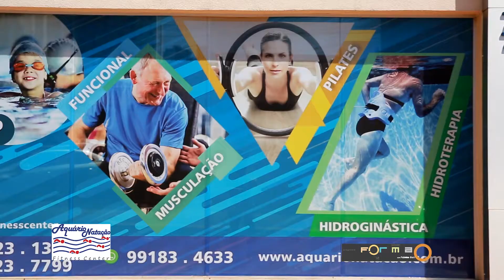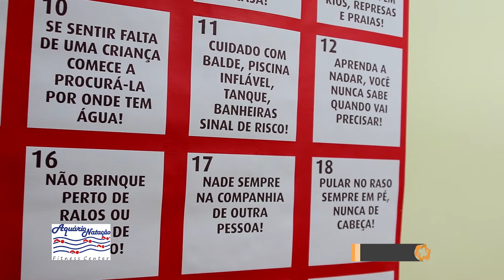Aquário Natação Fitness Center apresenta aula de salvamento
Matéria do Programa Forma com Fabinho Said sobre a aula de salvamento da Aquário Natação Fitness Center em Ribeirão Preto.